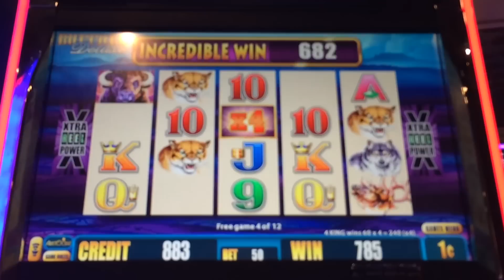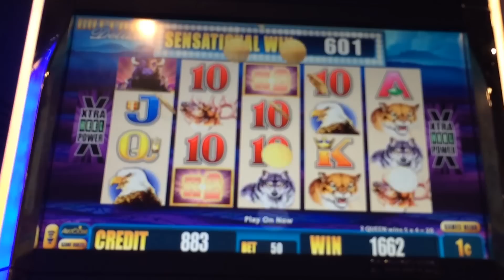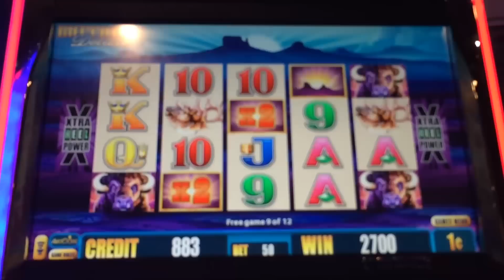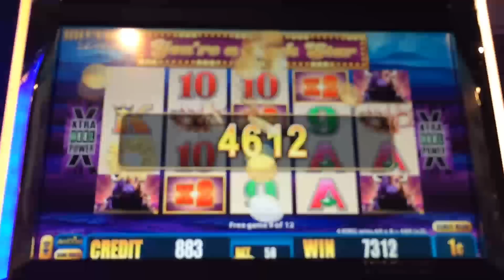Buffalo Deluxe slot machine - Bonus & Nice Win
One always hopes to get 3 Multiplying Wilds and more than one Buffalo on Reel 5, plus a Buffalo on Reel 1, but it rarely happens.  This time it happened at the Rampart Casino in Las Vegas.  It was a nice punctuation to a winning day there.
 This was played at Rampart in LV.